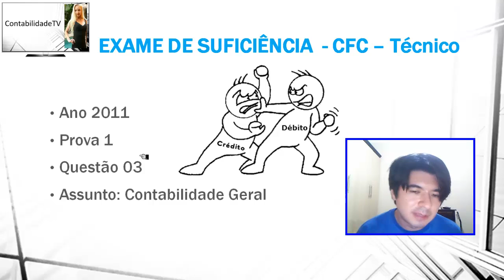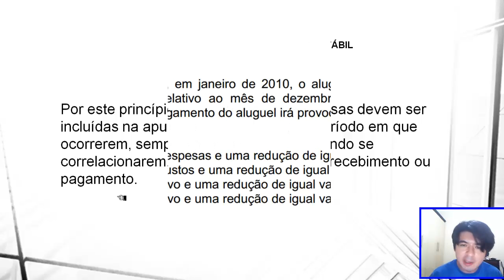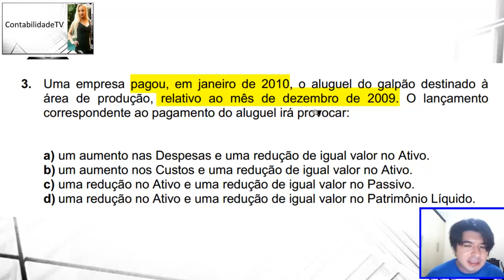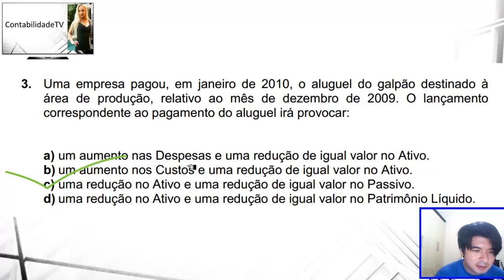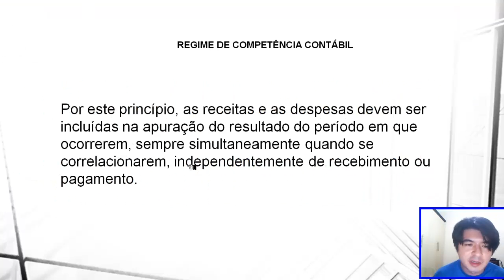EXAME DE SUFICIÊNCIA Técnico em Contabilidade 2011 prova 1 Questão 03 contabilidade geral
3. Uma empresa pagou, em janeiro de 2010, o aluguel do galpão destinado à
área de produção, relativo ao mês de dezembro de 2009. O lançamento
correspondente ao pagamento do aluguel irá provocar:
a) um aumento nas Despesas e uma redução de igual valor no Ativo.
b) um aumento nos Custos e uma redução de igual valor no Ativo.
c) uma redução no Ativo e uma redução de igual valor no Passivo.
d) uma redução no Ativo e uma redução de igual valor no Patrimônio Líquido

GABARITO C